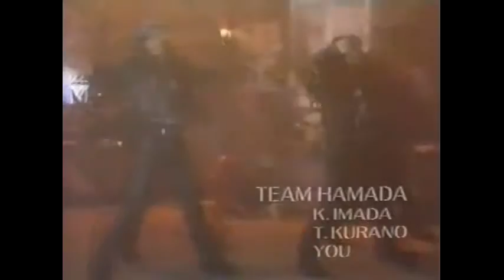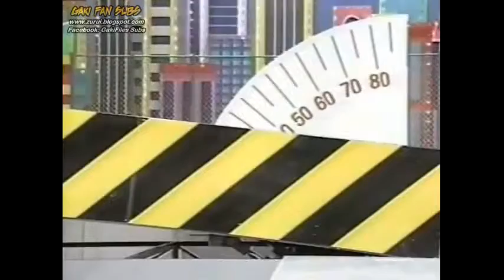Japan TV Game Shows, Game Show Games, Full HD